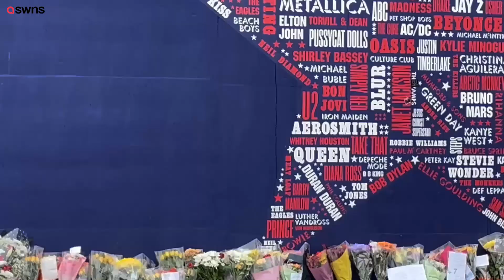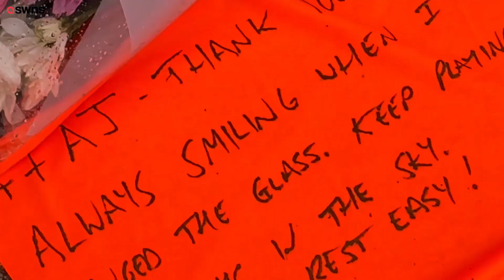Fans continue to leave tributes at arena where hockey player died | SWNS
The fiancée of a star hockey player who died when his throat was slashed as he played a game has paid tribute to her "sweet angel".

Emotional Ryan Wolfe said she would miss Adam Johnson, 29, "forever" and "always" following his death on Saturday (Oct 28) in a ‘freak accident’.

The Nottingham Panthers player, who previously starred in the NHL, suffered the fatal injury to his neck during a collision with Sheffield Steelers' Matt Petgrave.